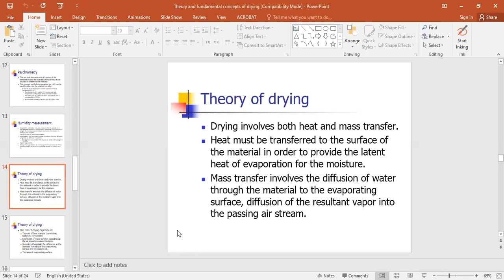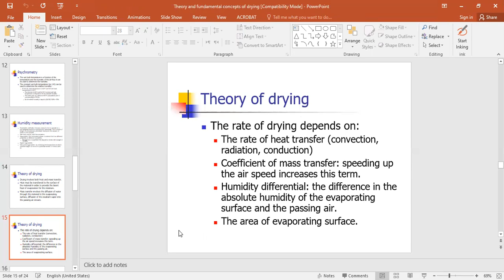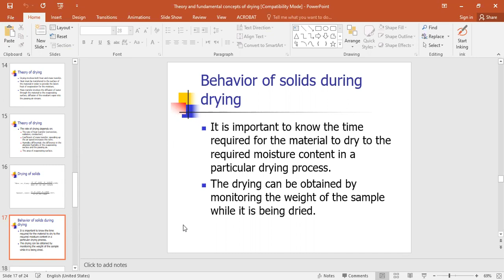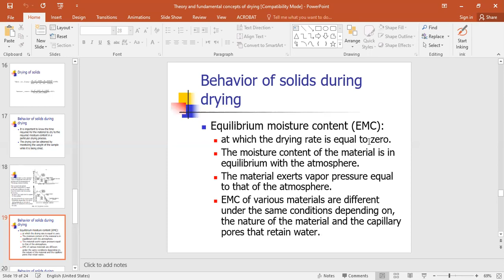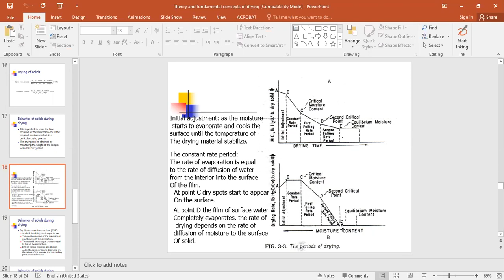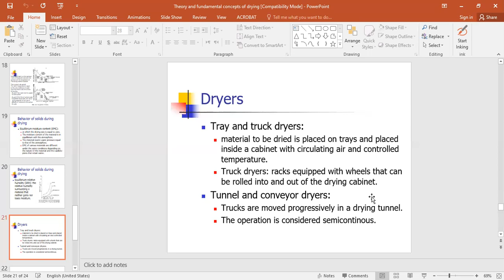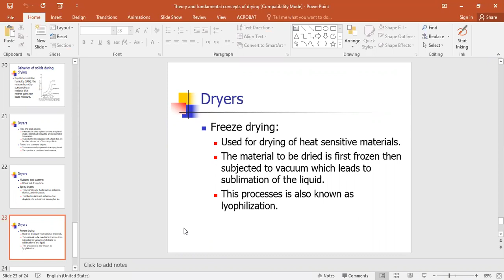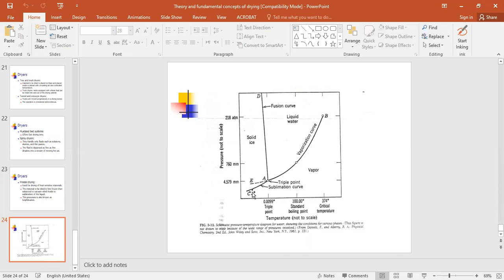APT drying part 2 16 05 2021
Advanced pharmceutical technology
APT drying part 2